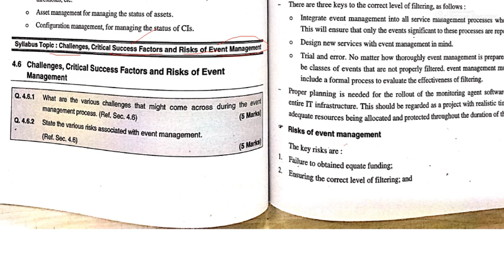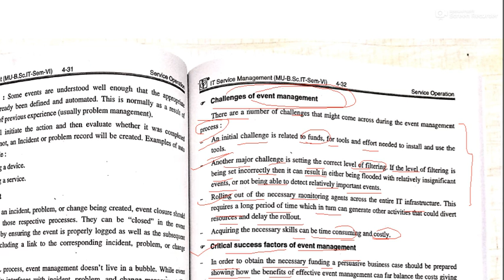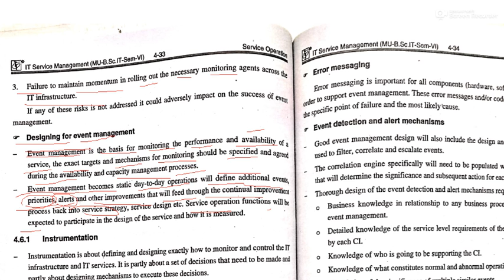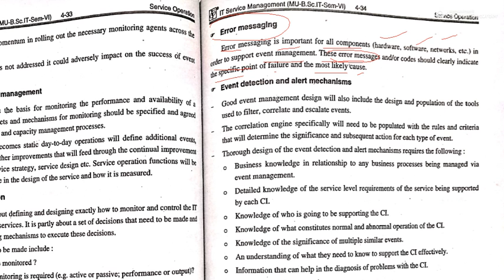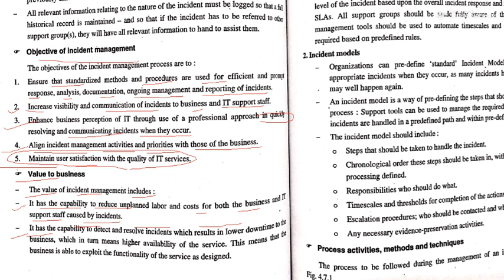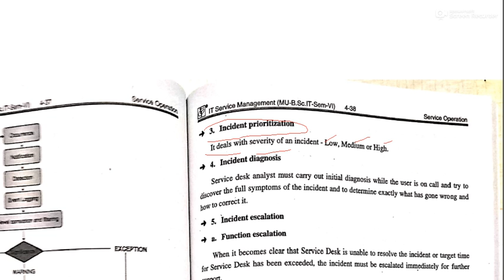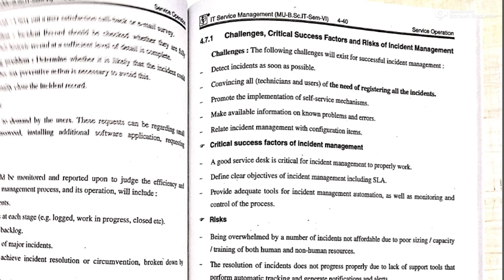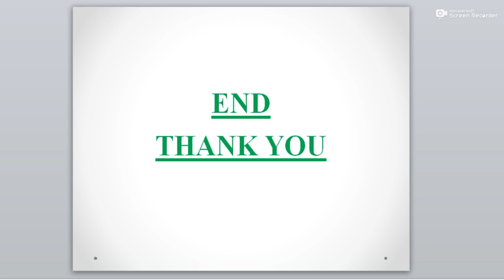T Y IT ITSM VLOG 26 UNIT 4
In this video Unit-4 B following topics are explained.
B) Service Operation Processes:
1.Challenges, Critical Success factors and risks of Event management.
2.Incident Management.
3.Challenges, Critical Success factors and risks of Incident Management.